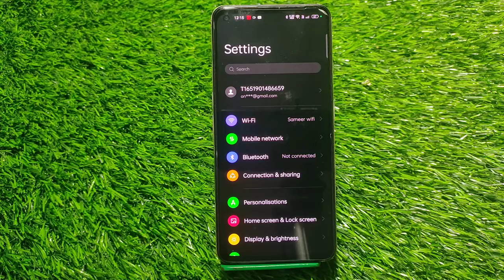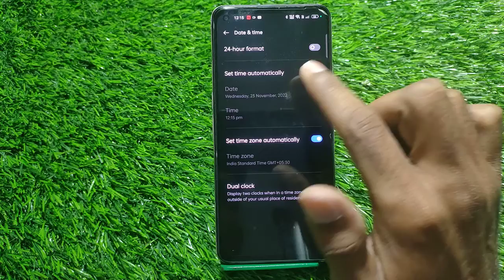Oppo A1 Pro 5G Mein Date And Time Setting Kaise Karen,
Change Date And Time Setting In Oppo A1 Pro 5G

How To Change Date And Time Setting In Oppo A1 Pro 5G,
Oppo A1 Pro 5G  Mein Date And Time Kaise Set Karen,
How To Set Date And Time In Oppo A1 Pro 5G,
Oppo A1 Pro 5G  Mein Date And Time Set Karna Sikhen,
Oppo A1 Pro 5G  Mein Date And Time Kaise Set Karte Hain,
How To Change Date And Time In Oppo A1 Pro 5G,
How To Set Date And Time With 24 Hour Format In Oppo A1 Pro 5G,
Oppo A1 Pro 5G Date Kaisi Change Karen,
Oppo A1 Pro 5G  Mein Time Kaise Set Karen,
Oppo A1 Pro 5G  Mein Date And Time Setting Kaise Karte Hain,